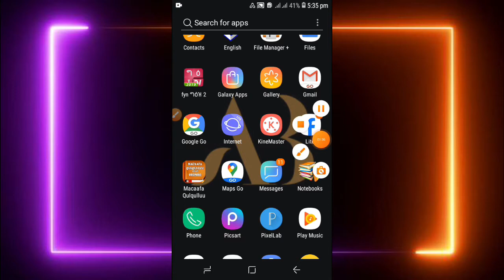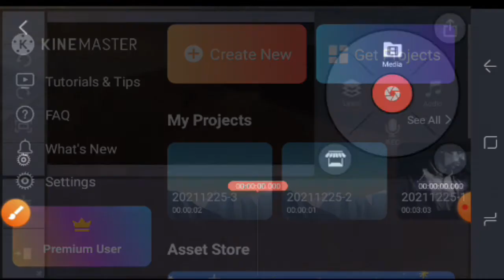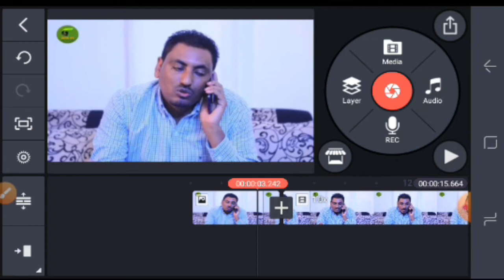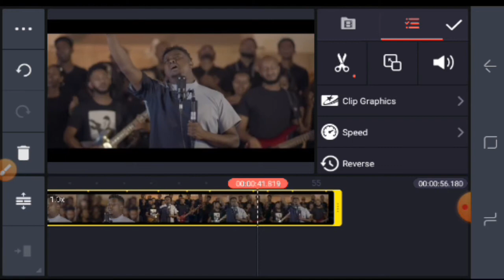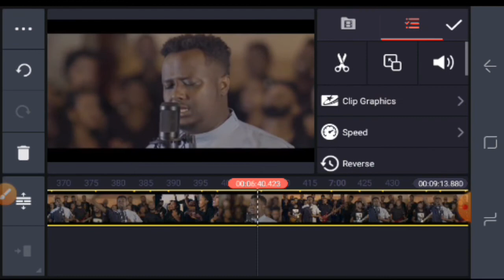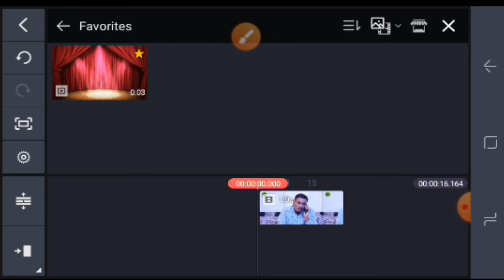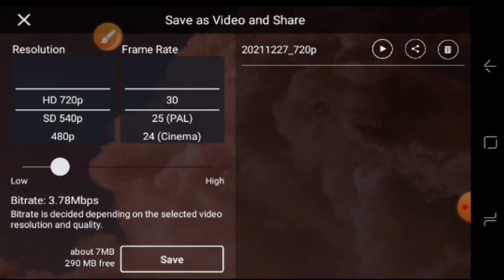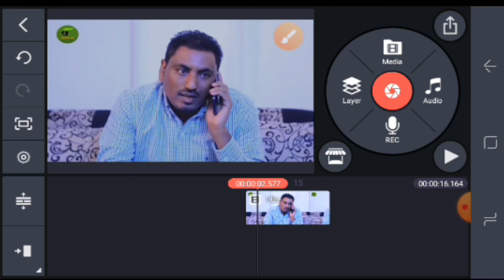Barsiisa video editing kinemaster kutaa tokkoffaa (1)